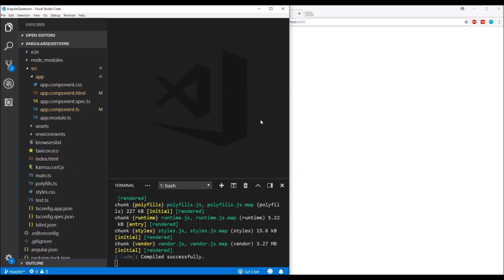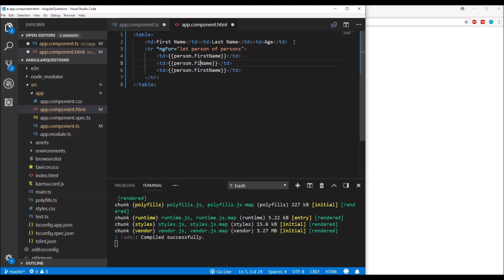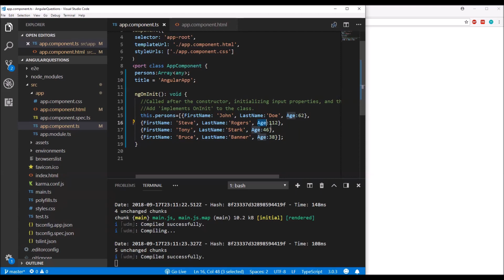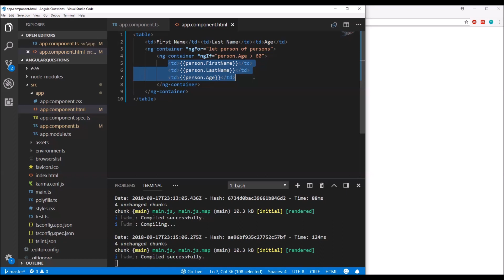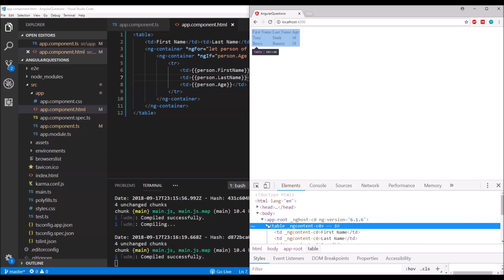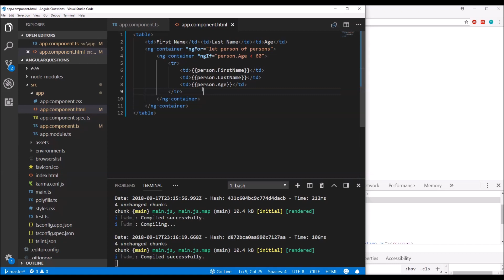Angular ng-container with Code Example | Angular Interview Questions | Part 5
In this video, I have explained the use of the ng-container element in the angular html templates. This video does not cover the basic stuff of installing angular and creating a new app; it is the assumption that you already know this stuff.

Feel free to use the comments section for questions, suggestions or just to say Hi :)